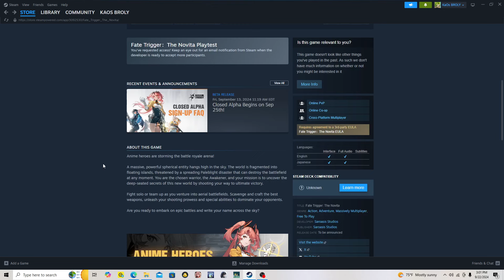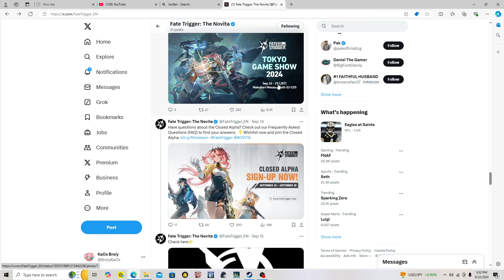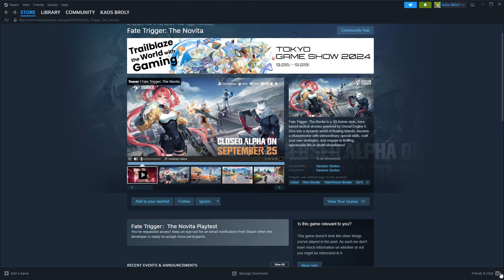NEW ANIME BATTLE ROYALE | Fate Trigger: The Novita